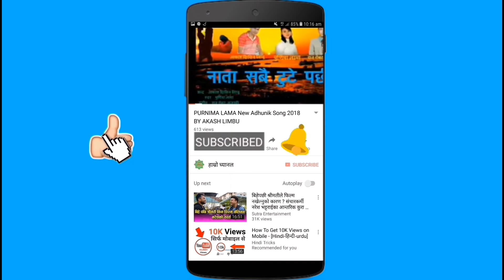visit to All Areen Wildlife Park in Bharain 2019 || बहरीनको अल आरीन जु भ्रमण | Funny moments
प्रस्तुत भिडियो Vlog# 1 visit to Al Areen zoo in Bharain 2019 | बहरीनको सुन्दर पर्यटकिय स्थल अल आरीन पार्क भ्रमणका केही सुन्दर दृश्यहरु यहाहरु समक्ष समावेश गरेका छौ ।
Bahrain All Areen wildlife park nd zoo
   The park is perfect for families and animal lovers to explore at leisure and enjoy the opportunity of seeing animals in the wild.
The wildlife sanctuary was built to protect rare Arabian species including the Oryx, Adax and Reem Gazelle.
Today hundreds of other animals and bird species live contentedly in Al Areen Wildlife Park.
                                                                                         यस्तै यस्तै ताजा ताजा अपडेटहरुको अलावा बिभिन्न ज्ञानबर्दक, मनोरन्जन एवम जनचेतना मुलुक बिषय बस्तुहरुको अलावा ताजा ताजा न्युजहरुको निम्ति कृपया हाम्रो च्यानललाई सस्क्राइब गरि दिनु होला । धन्यवाद ।